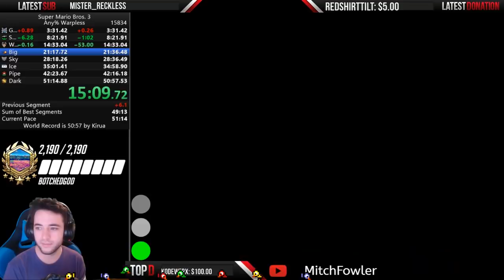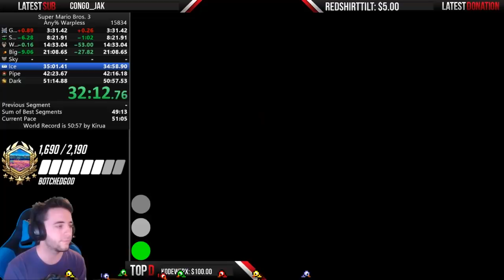Super Mario Bros 3 Any% Warpless Early Hammer 51:50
This run was emotional. so many good things